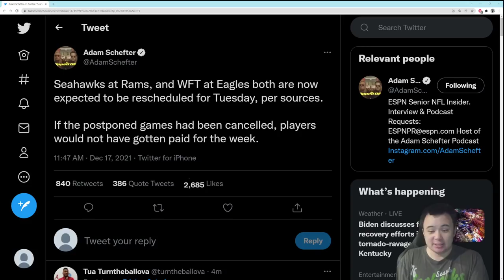BREAKING NEWS: Seahawks-Rams game to be POSTPONED to Tuesday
I understand the anger, but I think this decision is the one that makes the most sense. There is a can of worms that could be opened, but for the moment I understand.